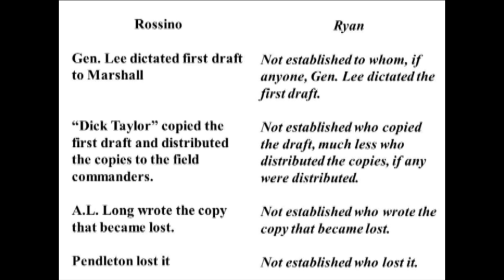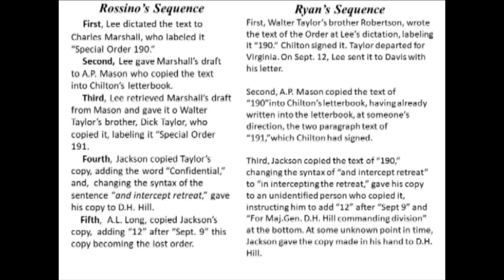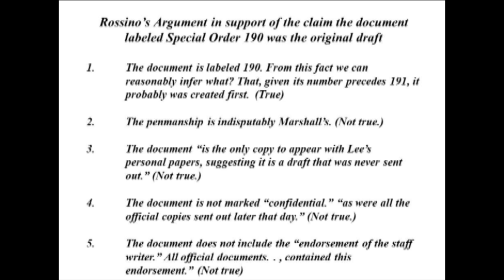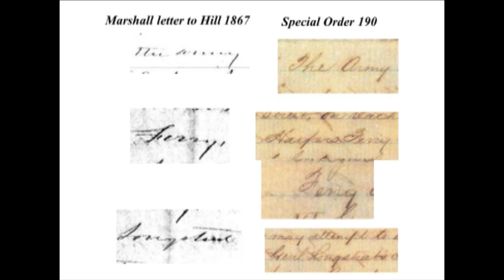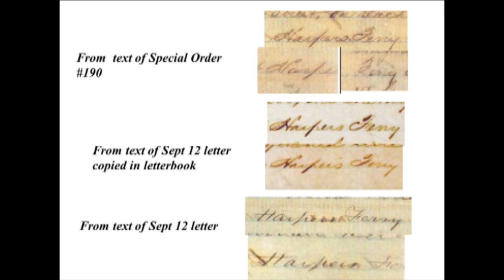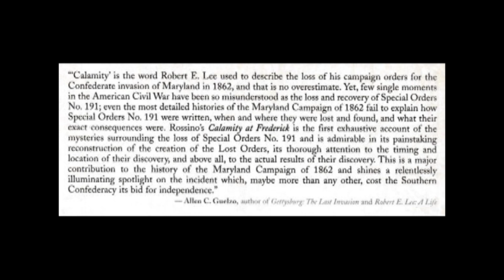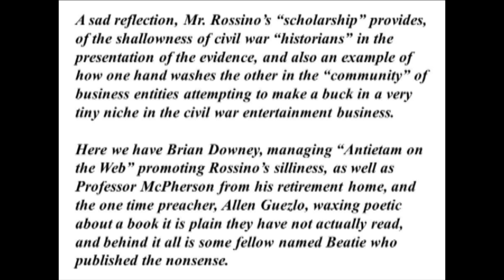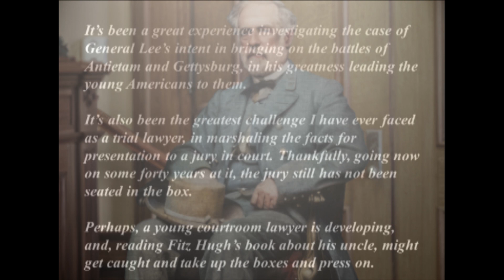Calamity At Frederick: An Exercise In Fiction